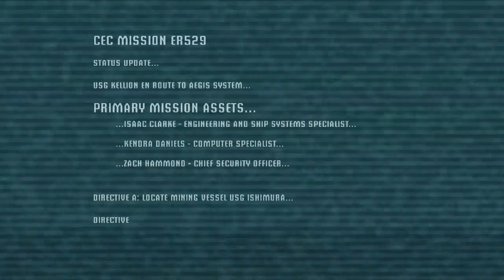Axis and the Barber play Dead Space - Part 1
Welcome everyone, to our newest playthrough, Dead Space!

Barber and I are going to be switching off who plays during each episode, and Barber is starting the first one! So that means I will be playing part 2 o____o... We'll see how well that goes!

I wanted to apologize for not having a video up last weekend, but Barber came into town and I really simply wanted to spend time with him, so I wasn't able to post any videos in that time frame. Sorry about that! But I am back in full force now and will probably be uploading one or two videos a week as usual :).